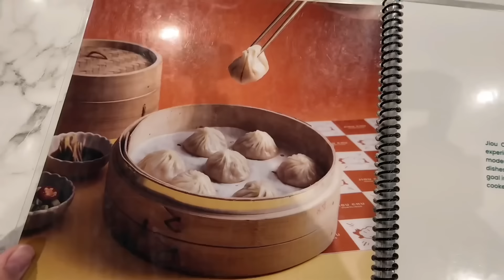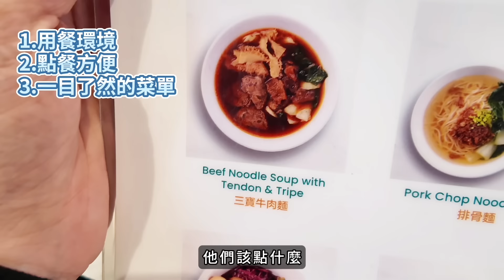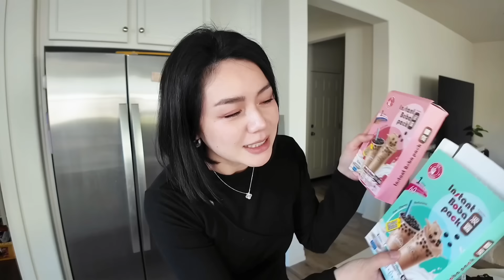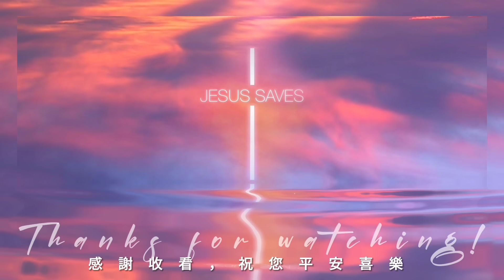【美食探店】終於試吃到美國「九初流心脆皮煎餃」！有哪些必點？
Jiou Chu Dumplings 九初流心脆皮煎餃
所在地點： 羅蘭崗 Yes Plaza

🇺🇸 🇹🇼 🇸🇬 🇨🇦 🇦🇺 在海外也想買日韓美妝保養好物？

【Peri15】訂單金額滿$280享八五折限時優惠
【Peri20OFF】訂單金額滿$480享八折限時優惠